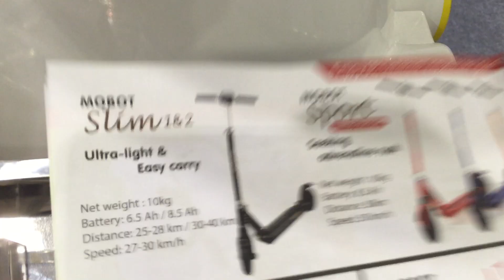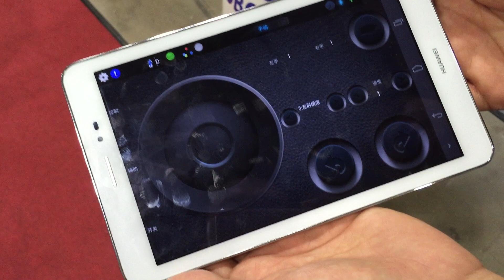Amazing Robot ล้ำเลย! หุ่นยนต์พูดได้ อยากได้สักตัวมั้ย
เดินในงานแฟรนไชส์ ที่สิงคโปร์ FLAsia 2015 (Franchising & Licensing Asia (FLAsia) 2015) The International Event for Entrepreneurship, Business Opportunities & Intellectual Property Rights in Asia.

ธุรกิจ SMEs หรือ ธุรกิจแฟรนไชส์ บ้านเรา แบรนด์ไหน อยากมีหุ่นยนต์เดินโปรโมททั่วงานแสดงสินค้า  หุ่นยนต์แจกโบร์ชัวร์  ก็สามารถติดต่อได้นะครับ